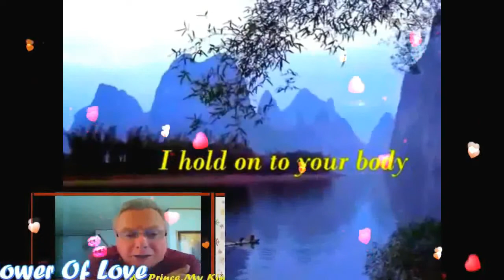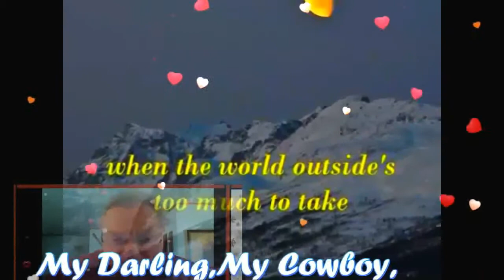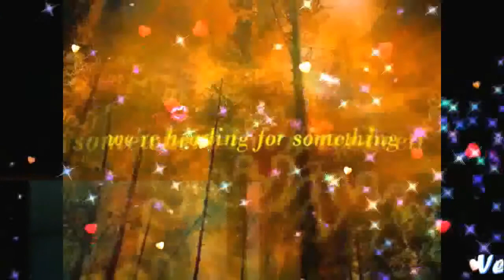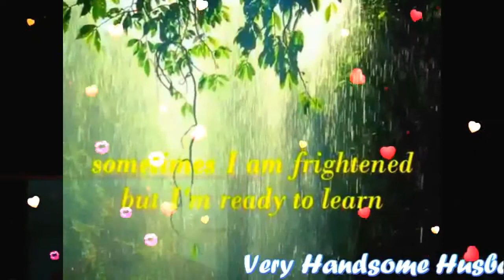POWER OF LOVE (lyrics)MY VERY HANDSOME HUSBAND,DR.BARRY SORENSON! LOVEUMORE..MABUHAY!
POWER OF LOVE,MY PRINCE CHARMING...MY LOVE,MY COWBOY,MY SWEET,CARING AND LOVING VERY HANDSOME HUSBAND, DR.BARRY SORENSON! THE WHISPERS IN THE MORNING OF LOVERS SLEEPING TIGHT ARE ROLLING BY LIKE THUNDER NOW..AS I LOKK IN YOUR EYES...I HOLD ON TO YOUR BODY..AND FEEL EACH MOVE YOU MAKE YOUR VOICE IS WARM AND TENDER A LOVE THAT I COULD NOT FORSAKE..'CAUSE I AN YOUR LADY AND YOU ARE MY MAN,MY PRINCE,MY KING,MY EVERYTHING,MY WHOLE LIFE...MY WHOLE NEW WORLD OF HAPPINESS! WHENEVER YOU REACH FOR ME I'LL DI ALL THAT I CAN ...LOST IS HOW I'M FEELING LYING IN YOUR ARMS...WHEN THE WORLD OUTSIDE'S TOO MUCH TO TAKE...TAHT ALL END WHEN I'M WITH YOU ...EVEN THOUGH THERE MAYBE TIMES IT SEEMS I'M FAR AWAY NEVER WONDER WHERE O AM 'CAUSE I AM ALWAYS BY YOUR SIDE. 'CAUSE I'M YOUR LADY AND YOU ARE MY MAN,MY PRINCE,MY KING,MY EVERYTHING,MY WHOLE LIFE...MY WHOLE NEW WORLD OF HAPPINESS! WHENEVER YOU REACH FOR ME I'LL DO ALL THAT I CAN...WE'RE HEADING FOR SOMETHING SOMEWHERE I'VE NEVER BEEN..SOMETIME I AM FRIGHTENRD BUT I'M READY TO LEARN PF THE POWER OF LOVE. THE SOUND OF YOUR HEART BEATING. MADE IT CLEAR SUDDENLY THE FEELING THAT I CAN'T GO ON IS LIGHT YEARS AWAY. ;CAUSE I'M YOUR LADY AND YOU ARE MY MAN,MY PRINCE,MY KING,MY EVERYTHING,MY WHOLE LIFE ...MY WHOLE NEW WORLD OF HAPPINESS! WHENEVER YOU REACH FOR ME I'LL DO ALL I CAN...WE'RE HEADING FOR SOMETHING SOMEWHERE I'VE NEVER BEEN..SOMETIMES I AM FRIGHTENED BUT I'M READY TO LEARN OF THE POWER OF LOVE..MAHAL KO! THE POWER OF LOVE...SOMETIMES I AM FRIGHTENED BUT I'M READY TO LEAR OF THE POWER OF LOVE...MAHAL KO! I LOVE YOU I LOVE YOU I LOVE YOU MORE AND MORE..HAVE A WONDERFUL,HAPPY,SWEET,GREAT,BRIGHT,BEAUTIFUL AND BLESSED THURSDAY...GOD BLESS AND MORE POWER! MABUHAY! YEHEYYYYYY..MASAYA! MASAYA!! MASAYA!